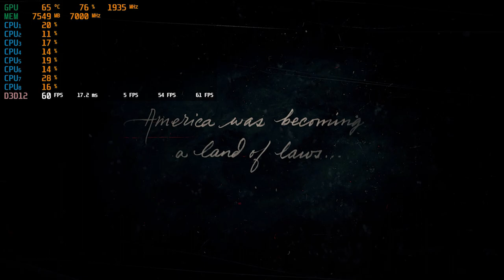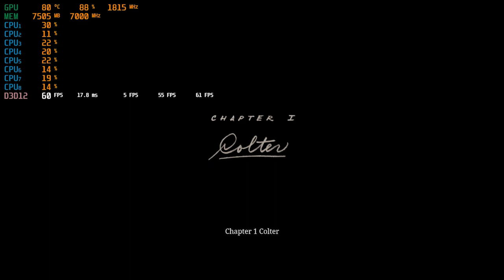Red Dead Redemption II - 1080p - Ultra Gameplay - PC [Gaming Trend]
We put Rockstar's beautiful western Red Dead Redemption II through its paces on PC.  In this clip I pump all the settings to Ultra and run the game at 1080p with benchmarking utilities running to showcase the sort of framerate you can expect from the game at these settings and resolutions.